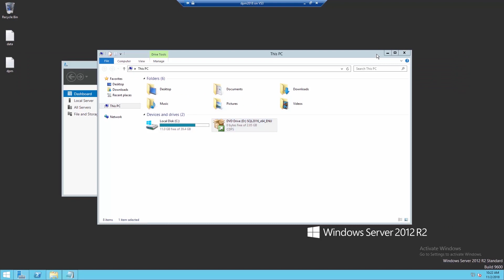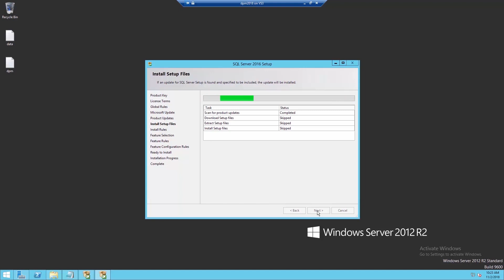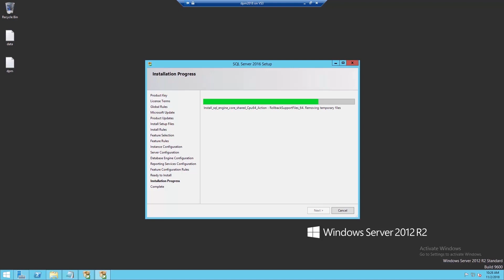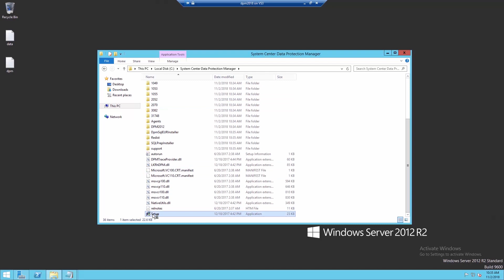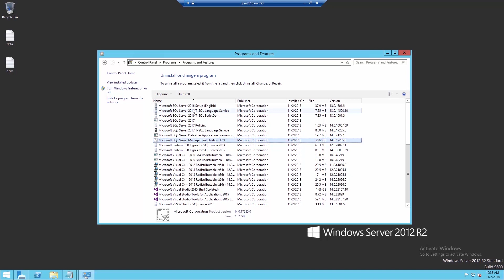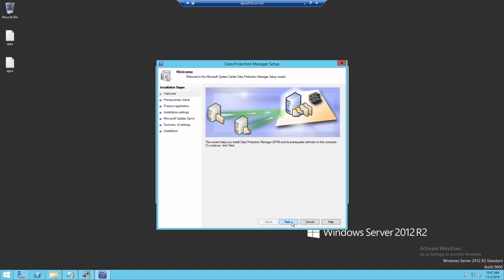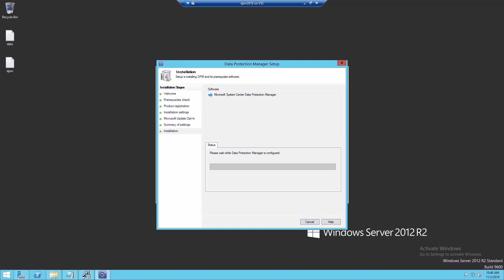How to install System Center DPM 2018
System Center DPM Data Protection Manager 2018 version 1801